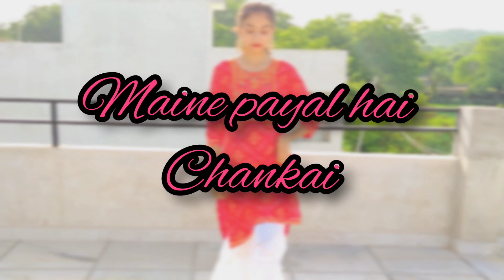Maine payal hai chhankai | Sangeet Choreography | Prachi Joshi Choreography | Jigyasa Joshi